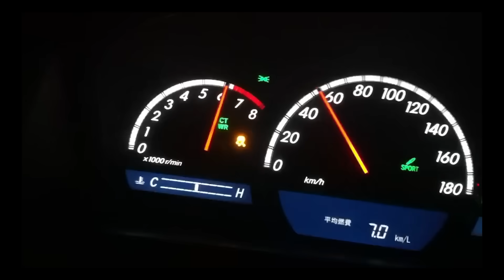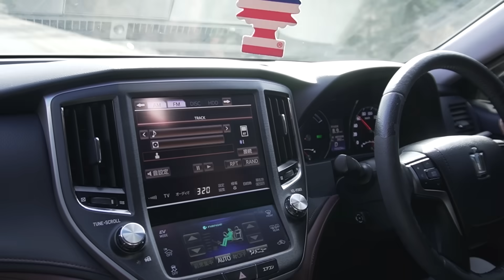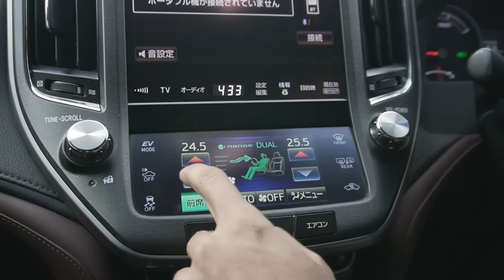"Prius шиг иддэг, бас prius шиг зан...?" | Daily Drive | Episode 4 | [Hybrid Crown 210]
210 Hybrid ер нь хэр болсон бэ? Тэр маш бага иддэг гэхдээ...

Host: @mfa_xr
Cameraman: @yondonjamts_g
Editor: @Tink510_